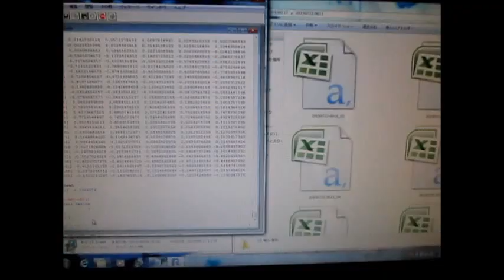超音波の音圧測定解析技術 ultrasonic-labo